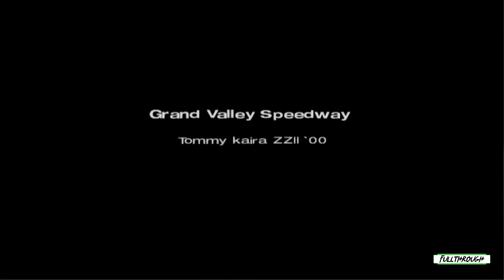Gran Turismo 4 Tommy Kaira ZZII Gameplay HD (PS2) | NO COMMENTARY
I hope you find this Gran Turismo 4 Tommy Kaira ZZII PS2 gameplay no commentary video useful.Leave a like and share with your friends if you can ;) .Soon I'll be uploading some new videos about more games.

★ My PC ★
Gigabyte B450M AM4 Motherboard
8 Cores AMD Ryzen 7 2700 Processor
16GB RAM DDR4 2400
GTX 1660 ti 6GB GDDR6
2TB de disco duro HDD